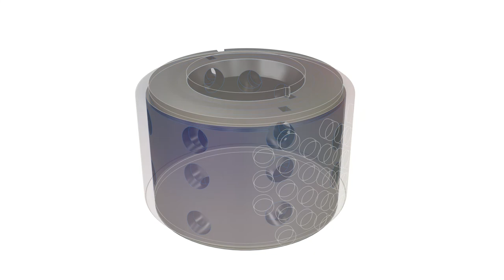ZK 29 High pressure control valve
These valves are used in power plants and high-pressure steam and water systems in refineries, the chemicals industry, and in
industry in general. Some typical uses are:

- Steam control systems for 30 bar and higher
- Injected water control systems in steam coolers
- Feedwater control systems
- Draining and heating steam turbines, boilers and steam pipe systems
- Continuous blowdown in steam boilers

Special features
- No loss of energy due to leakage
- Reduced system downtime
- Increased productivity
- Safe operation due to SIL 2 and SIL 3 rating
- Just one valve for closing and controlling
- Adjustable Kvs values and characteristics ensure high flexibility
- Low noise